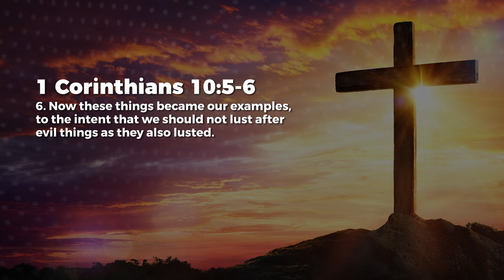Lust For Evil Things - Ashish Raichur | Daily Devotion, December 14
Today's Daily Devotional: Lust For Evil Things